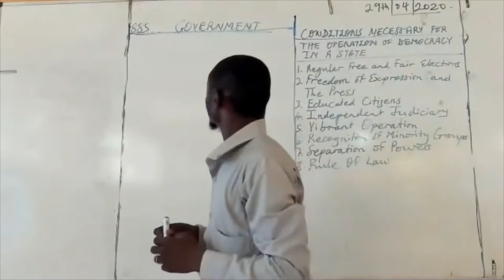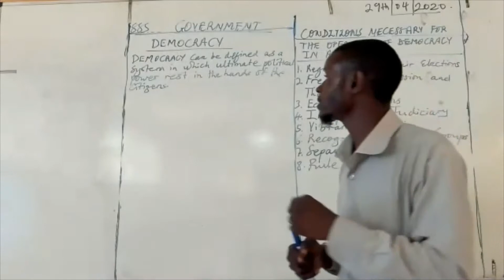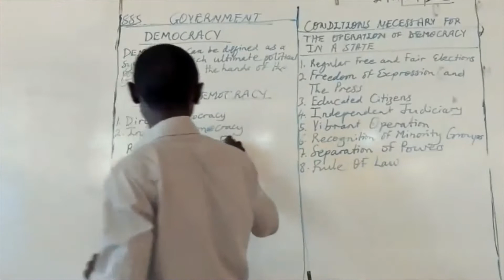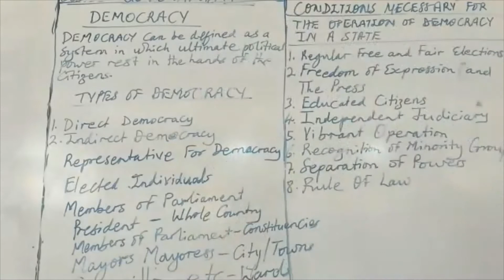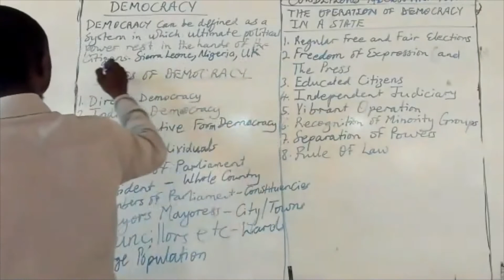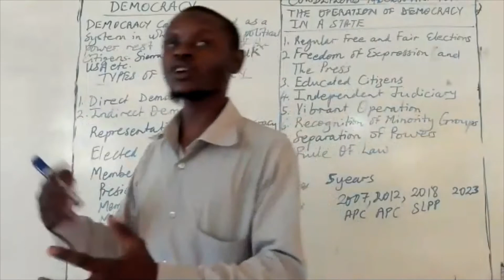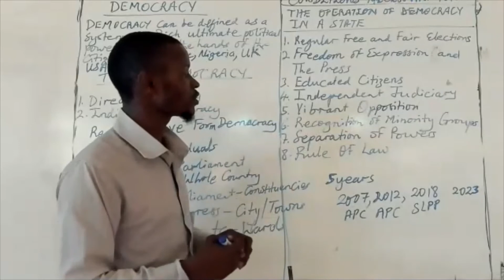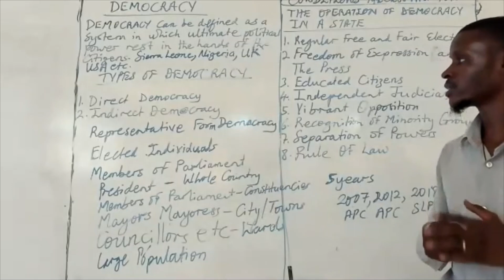GORVERNMENT 29 4 2020